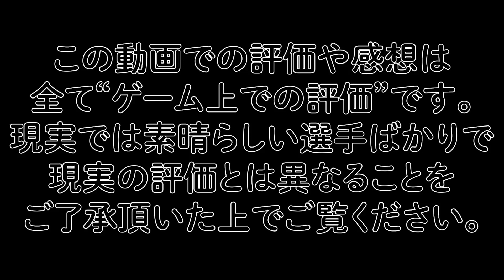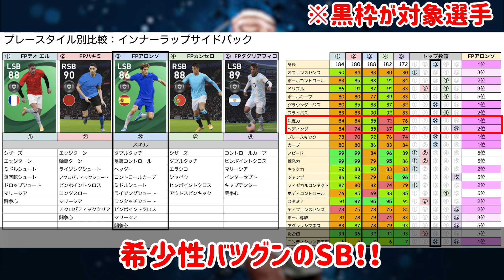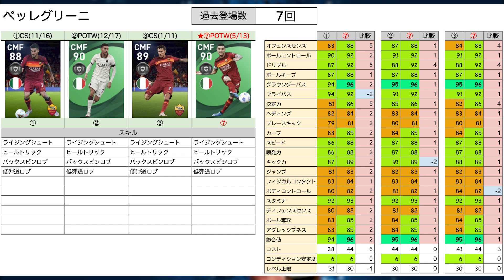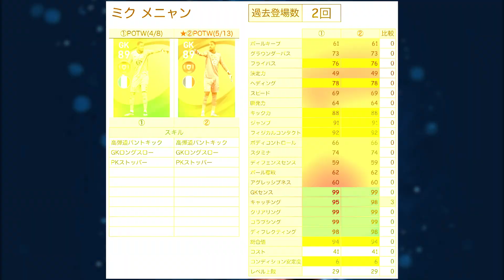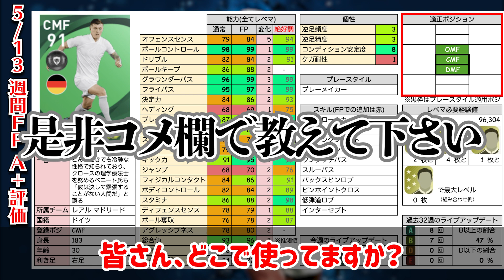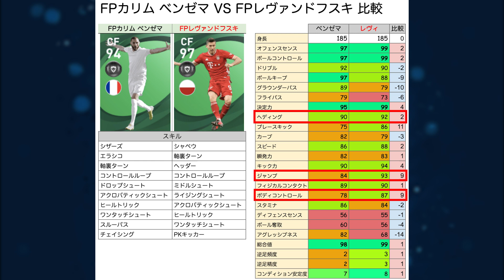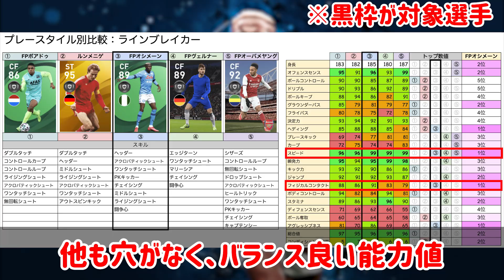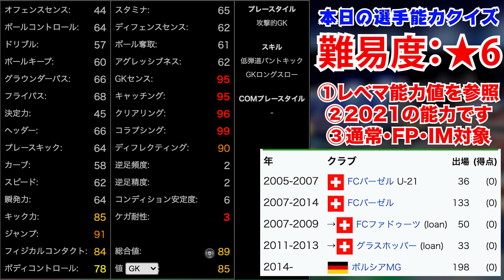【超覚醒】絶対当てたい！完璧スキル追加で覚醒したライブレが登場！他にもガチスカ級選手が多数搭載！5/13週間FPレベマ比較【ウイイレアプリ2021】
本日はウイイレアプリ2021の動画です！5/13週間FPレベマ比較！！

オシメーンマジで欲しかったアアア。このスキル追加はチート過ぎる😂

IDは"10341105"